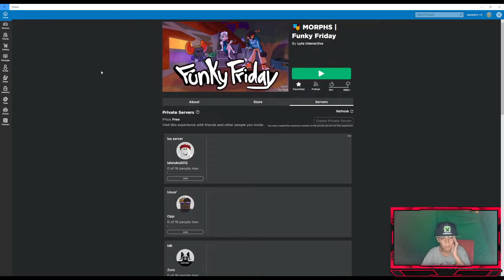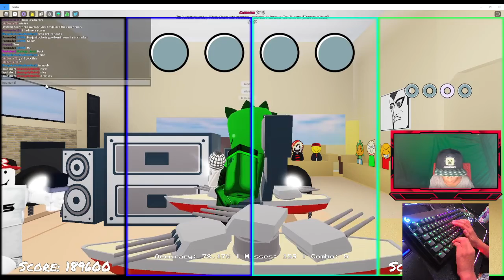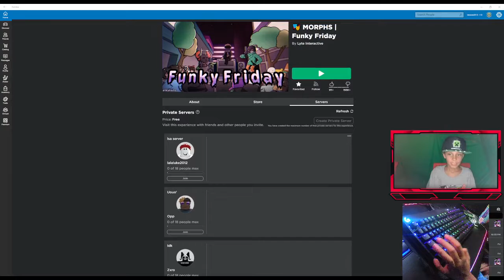playing the new funky friday update with youtubers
i play funky friday with the pro youtubers @averagelyweird and @Sarcastick_1 in battles for the new morph update